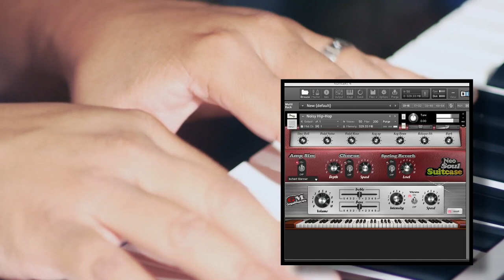Neo-Soul Keys Library for Kontakt 4 :: Sound Demo Using Suitcase Library - NeoSoulKeys.com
- Neo-Soul Keys Sound Library Demonstration of the Neo-Soul Keys plugin. On Keys, Jamal Hartwell, on Drums is Johnathan "Smoke" Lucas, and on Bass is Lavon Rushing. Live Jam session and sound demo using Electric Piano plugin.

with or endorsed by this website.